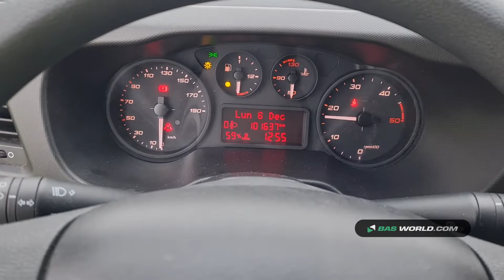70158329 Iveco Daily